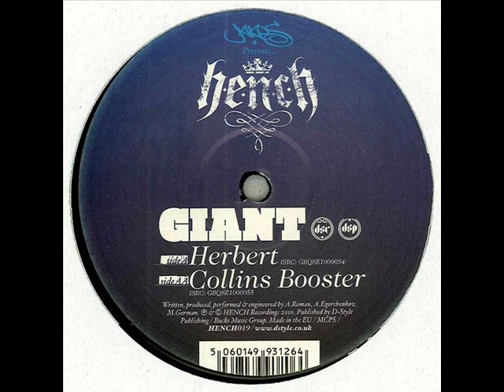Giant - Herbert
Released: Jul 2010
Genre: Electronic
Style: Dubstep